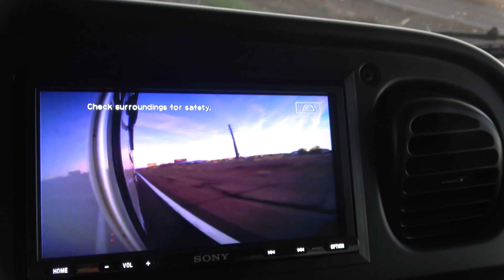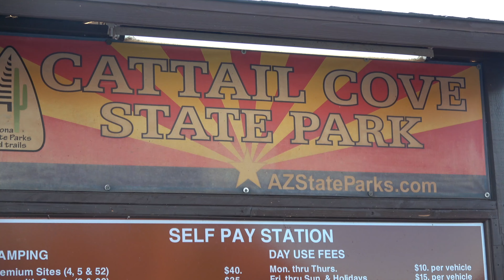kingscup PREP episode 3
we get to spend the weekend camping in Lake Havasu and get 2 solid days training on the GP1,S